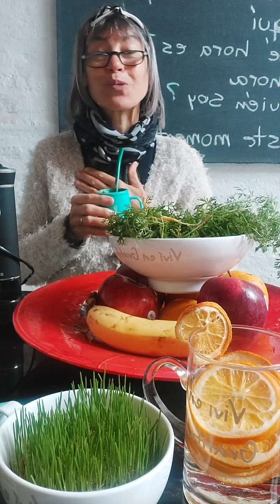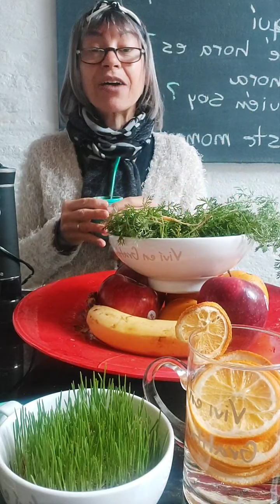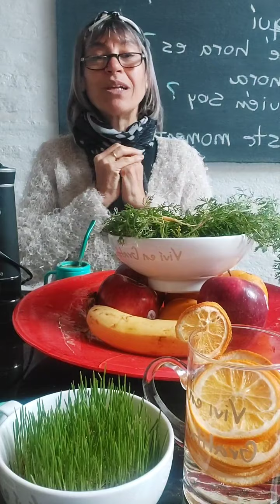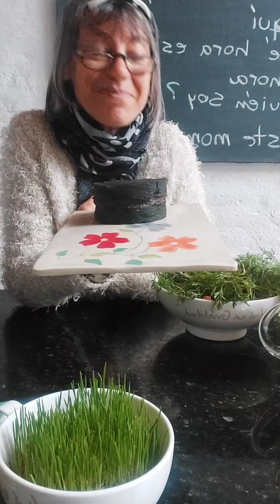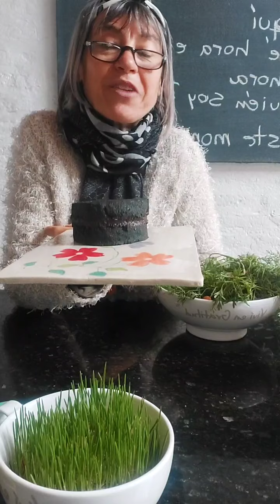Pesto Consciente.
Nada se tira, todo se transforma.